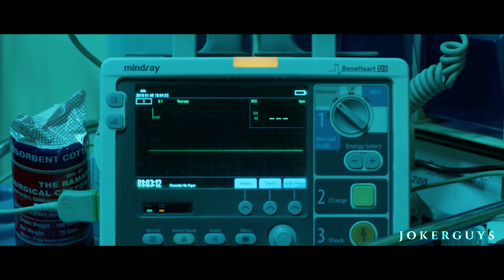Corona - Official Trailer ||in suriya | surthi Hassan